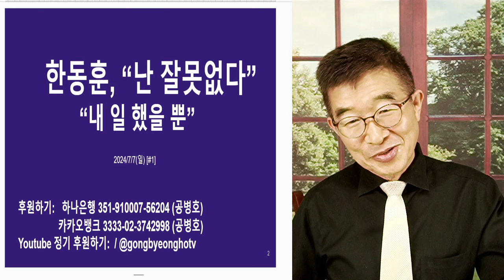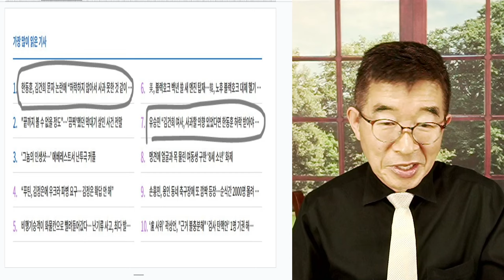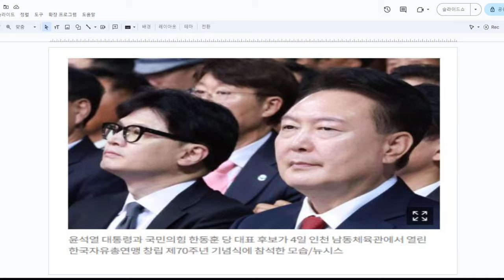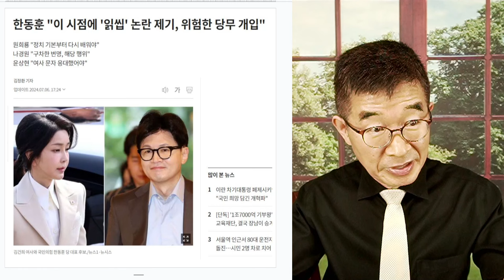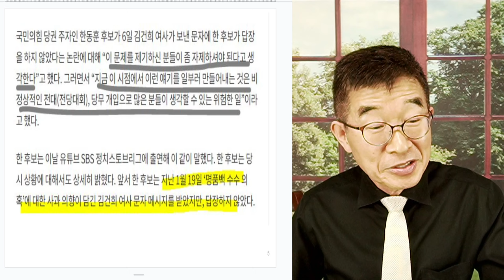한동훈, "난 잘못없다" / "옳은 일을 했을 뿐" / 돌아올 수 없는 강을 건너다 / 윤석열은 윤석열의 길을, 한동훈은 한동훈을 길을 가다 [공병호TV]